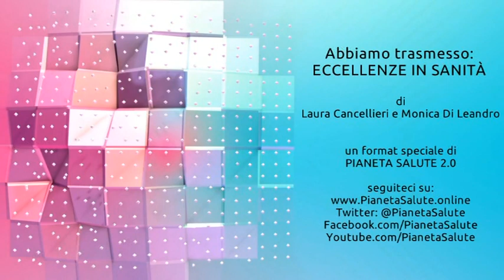Sabina Chiaretti: leucemie acute. ECCELLENZE IN SANITÀ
Nell'ambito delle eccellenze mediche italiane, emerge la figura di Sabina Chiaretti, la cui ricerca sul trattamento delle leucemie acute si è guadagnata riconoscimenti internazionali per l'approccio innovativo e altamente efficace. Presentato in un contesto mondiale di spicco, lo studio della dottoressa Chiaretti ha rivoluzionato il trattamento della leucemia acuta linfoide Philadelphia positiva, introducendo una terapia priva di chemioterapia e basata su trattamenti mirati. Questa ricerca segna un notevole progresso nella lotta contro una delle forme di leucemia precedentemente considerate tra le più difficili da trattare.

La terapia innovativa combinata, focalizzata sull'uso di un inibitore della tirosin chinasi e di un anticorpo monoclonale, ha dimostrato risultati sorprendenti, con risposte molecolari complete in oltre il 60% dei pazienti già dopo i primi due cicli di trattamento. Un dato ancora più impressionante riguarda la sopravvivenza, che ha raggiunto il 95%, e la sopravvivenza libera da malattia, attestata all'88%. Tali percentuali rappresentano un traguardo senza precedenti nella storia del trattamento delle leucemie acute a livello globale.

Il successo di questo studio non si limita ai numeri: apre nuove prospettive per il trattamento di pazienti di diverse fasce d'età, inclusi quelli più anziani, che tradizionalmente avrebbero affrontato maggiori difficoltà nel sopportare la chemioterapia. Inoltre, il dibattito sul ruolo del trapianto allogenico viene rinnovato alla luce di questi risultati, suggerendo che alcuni pazienti potrebbero evitare procedure invasive grazie all'efficacia delle terapie mirate.

Il lavoro della dottoressa Chiaretti e del suo team non solo sottolinea l'importanza della collaborazione e della ricerca all'interno della comunità scientifica italiana ma anche evidenzia l'impatto globale che l'innovazione medica del nostro paese può avere. Questo studio non è solamente un passo avanti nella cura delle leucemie acute ma rappresenta anche una fonte di speranza per i pazienti e le loro famiglie, dimostrando che anche le malattie un tempo ritenute inesorabili possono oggi essere affrontate con successo.

La ricerca in ambito sanitario continua a essere un pilastro fondamentale per il progresso della medicina, e risultati come questi rafforzano l'immagine dell'Italia come leader nella ricerca medica a livello internazionale, promuovendo un messaggio di ottimismo e fiducia verso il futuro della lotta contro le malattie ematologiche.

🔥 Seguici!

English:  about an Italian hematologist, Dr. Sabina Chiaretti, recently presented her research at an international conference on acute lymphoblastic leukemia (ALL). The study used a combination of two targeted therapies, resulting in a high survival rate for patients with Philadelphia-positive ALL. The research is significant because previously, this type of leukemia was difficult to cure. The conversation discusses the methodology and findings of the study, including the high response rate and complete molecular response in over 60% of patients. The speakers also note the collaboration between Italian researchers and clinicians, as well as the importance of a network for overcoming regional disparities in treatment.

(00:00) - Introduzione al mondo GIMEMA e eccellenze in sanità
(00:58) - Presentazione dello studio su leucemie acute da parte della Dottoressa Chiaretti
(01:37) - Trattamento innovativo per la leucemia acuta linfoide Philadelphia positiva
(02:45) - Risultati promettenti: trattamento di 63 pazienti senza chemioterapia
(03:27) - Sopravvivenza e risposte molecolari complete
(04:42) - Importanza della collaborazione e riconoscimento internazionale
(05:54) - Il ruolo del trapianto allogenico nella terapia
(08:17) - Diagnosi e trattamento personalizzato basato sul rischio
(09:25) - Benefici dei trattamenti target e riduzione degli effetti collaterali
(10:47) - Conclusione: successo del trattamento e speranza per i pazienti